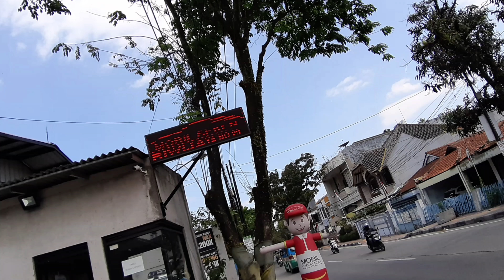HARGA MOBKAS PREMIUM DI MOBIL SEKEN BANDUNG DARI VW BMW MERCY SAMPAI JIMNY LANGKA ADA DISINI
Kali ini saya ajak kalian untuk lihat daftar harga mobil bekas premium di wilayah bandung saya mampir ke showroom mobil seken banyak pilihan mobil eropa premium disini bmw mercy dan lainnya.

PEMBELIAN
Sriwijaya 29 - Bandung

HATUR NUHUN